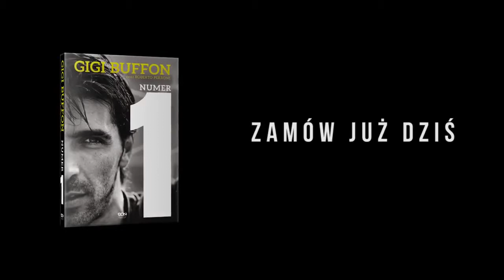Gigi Buffon- Numer 1 (autobiografia)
JuvePoland.com oraz Wydawnictwo SQN przedstawia polskie wydanie autobiografii Gigi Buffona!